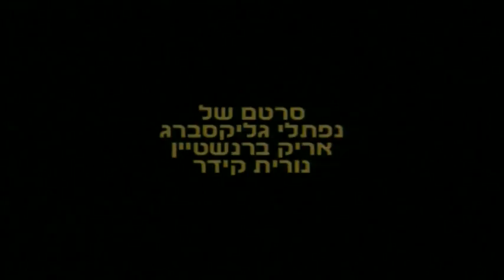Rabin - An Unclosed Case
סרט על רצח ראש הממשלה יצחק רבין.הפקה : שידורי קשת והפקות תוצרת הארץ.במאי : נפטלי גליקסברג.